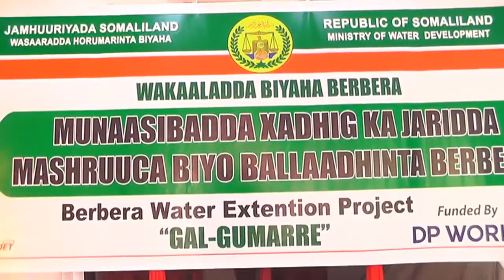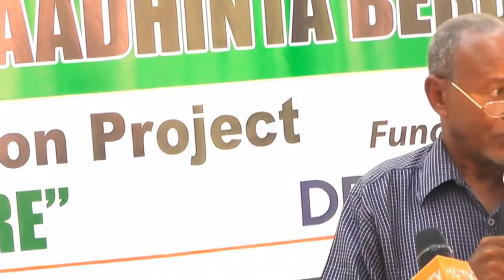WARKA WASIIRKA BIYAHA JSL BERBERA 11 Feb20191